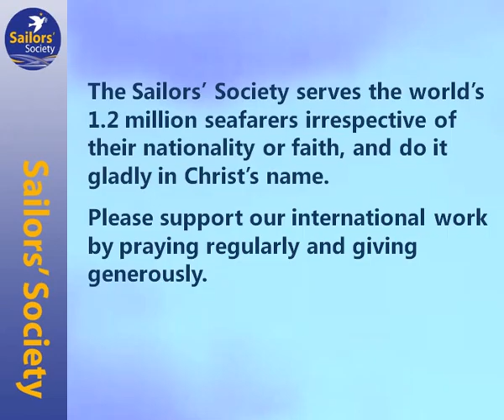Adrian Plass "Why Sailors' Society is A Favourite Charity of Ours."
(Audio Clip) As one of their three favourite charities, in recent years Adrian and Bridget Plass have given generous support to the Sailors' Society.

Adrian gives reasons why they have made this decision. He explains why the Sailors' Society merits our attention and support as it cares for the world's 1.2 million seafarers and their families who are often forgotten, far from loved ones (often for 12 months at a time) and sometimes facing immense pressures and dangers.